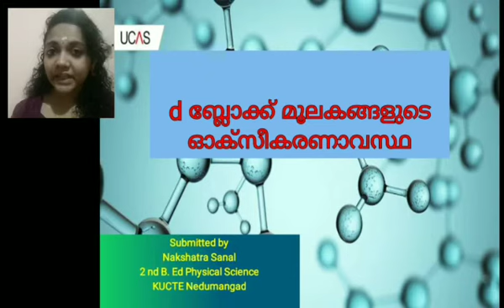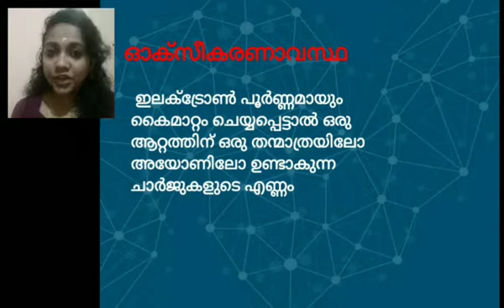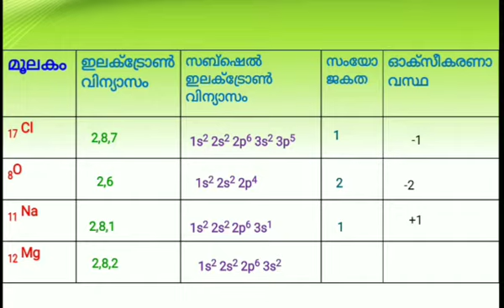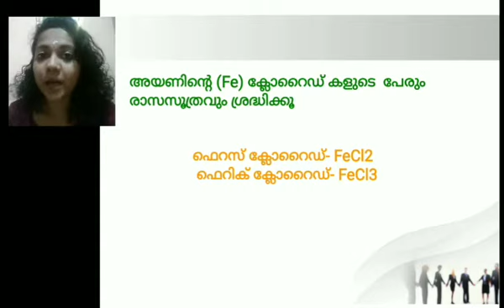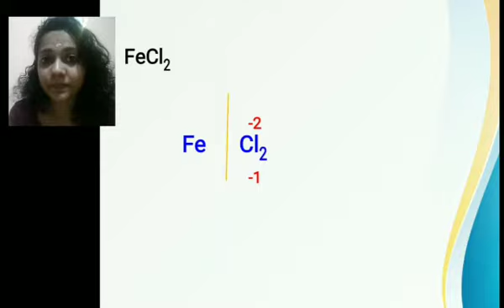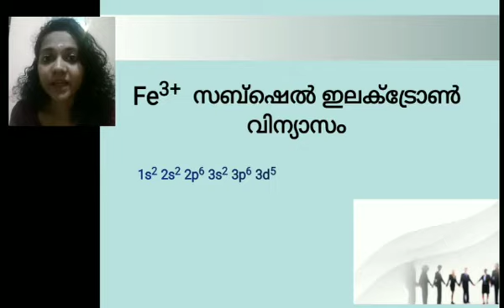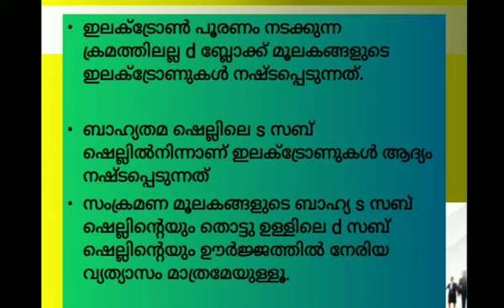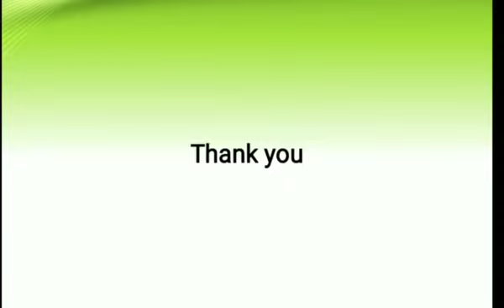Oxidation state of d block elements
Prepared by Nakshatra Sanal
Physical Science (2019-21) batch